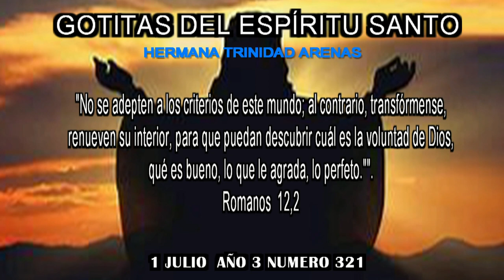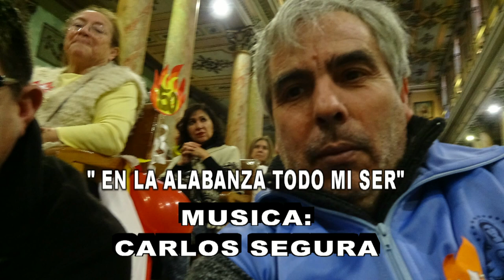GOTITAS DEL ESPIRITU SANTO AÑO 3 NUMERO 321 1 JULIO